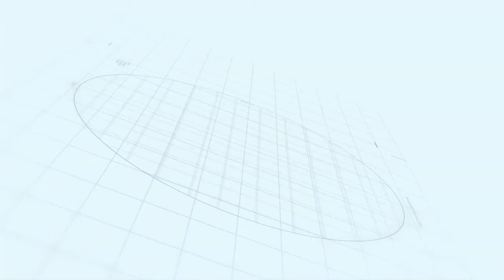RSUP Fatmawati - Pelayanan RekonstruksiPada PasienTumor Rahang Bawah